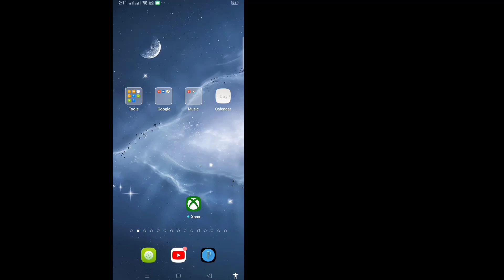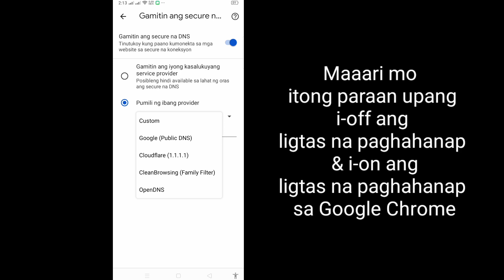Paano I-on ang Ligtas na Paghahanap sa Google Chrome |I-off ang ligtas na paghahanap sa Google chrom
Paano I-on ang Ligtas na Paghahanap sa Google Chrome |  I-off ang ligtas na paghahanap sa Google chrome

 Dito sa tutorial na ito, ipapakita ko sa iyo kung Paano I-on ang Ligtas na Paghahanap sa Google Chrome. Napakasimple at madaling paraan. Panoorin ang video na ito at alamin I-off ang ligtas na paghahanap sa Google chrome. Sundin ang mga hakbang sa ibaba nang hindi lumalaktaw.

 I-off ang ligtas na paghahanap sa Google chrome